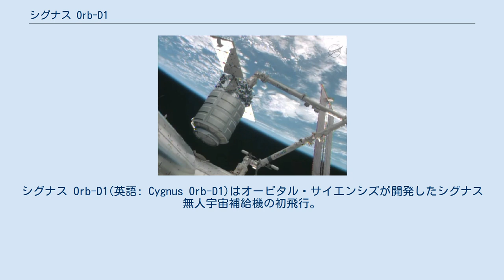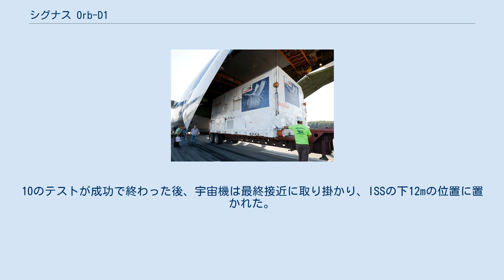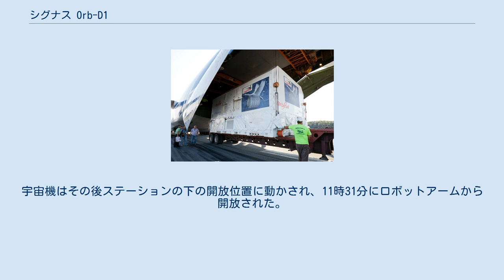シグナス Orb-D1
シグナス Orb-D1(英語: Cygnus Orb-D1)はオービタル・サイエンシズが開発したシグナス無人宇宙補給機の初飛行。
シグナス1、オービタル・サイエンシズCOTS実証飛行などとも呼ばれる。
 オービタル・サイエンシズによってNASAとの契約下の商業軌道輸送サービス計画の実証ミッションとして行われた。
この飛行でシグナスはソユーズ、スペースシャトル、プログレス、欧州補給機、HTV、ドラゴンに次いで、ISSに到着した7種目の宇宙機となった。
 Orb-D1のミッションはシグナス宇宙船の処女飛行であり、与圧貨物モジュール (PCM)は標準構成のものが使われた。
 オービタル社は同機をNASAの宇宙飛行士で、その後オービタル社が雇用しており、2008年3月15日に ジョージ・デビッド・ロウに因んで名づけた。
 Orb-D1ミッションのメディア向けの簡易報告では、オービタル・サイエンシズの執行副社長フランク・カルバートソンは「我々はシグナスにデビッド・ロウの名をつけることを心から誇りに思う」と述べた。
 アトラスロケットによる打ち上げ Orb-D1は2013年9月18日14時58分2秒2(UTC)に中部大西洋地域宇宙基地中部大西洋地域宇宙基地第0発射台からアンタレス110ロケットで打ち上げられ、地球低軌道へ投入された。
打ち上げはアンタレスの2度目の打ち上げであり、暫定型のアンタレス110型の打ち上げはこれが最後であった。
 ランデブーは当初ミッションの4日目に予定されていたが、コンピューターのデータリンク問題のために延期された。
 この細かいエラーはISSとシグナスがそれぞれ時計に利用しているGPSの小さな不一致に関連していた。
また、その後3人のクルーを乗せたソユーズTMA-10MのISSへのドッキングを行うためにさらに遅延した。
 一週間後、Orb-D1はステーションに近づくため航法、制御、安全などの試験を行った。
10のテストが成功で終わった後、宇宙機は最終接近に取り掛かり、ISSの下12mの位置に置かれた。
イタリアの宇宙飛行士、ルカ・パルミターノは2013年9月29日7時(東部夏時間)にインド洋上空でカナダアーム2で把持した。
その後、シグナスはハーモニーの天底ポートに係留された。
 シグナスは食料品や予備部品など700kgの貨物を搭載していた。
積荷を降ろした後、1290kgの不用品が積まれた。
 10月22日10時4分(UTC)にカナダアーム2はシグナスのハーモニー天底ポートへの係留を解除した。
宇宙機はその後ステーションの下の開放位置に動かされ、11時31分にロボットアームから開放された。
その後離脱噴射を行いISSから離脱した。
Orb-D1は軌道離脱のために10月23日17時41分(UTC)にメインエンジンに点火し、大気圏再突入を行い、18時16分(UTC)ごろ南太平洋上の大気圏で燃え尽きた。